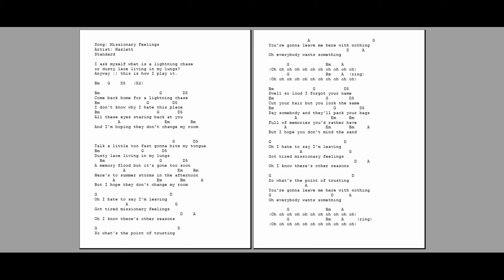1244 - Missionary Feelings - Hazlett